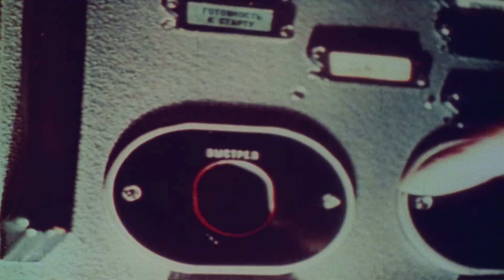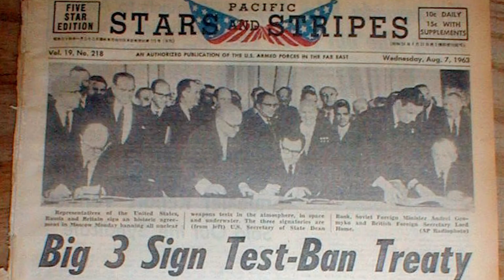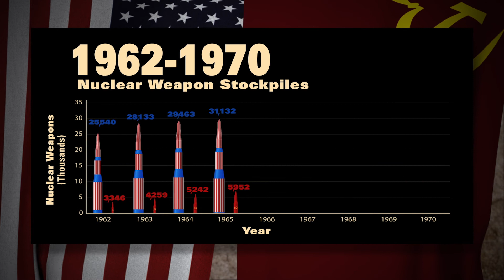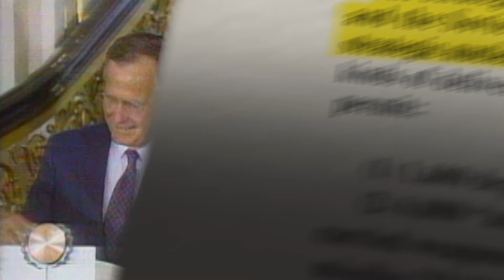From MAD to START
This short film explores how the US and Soviet Union moved from the strategy of Mutually Assured Destruction (or MAD) and the brink of nuclear war in 1962 to the Strategic Arms Reduction Treaty of 1991 (or START), which ushered in a new era of arms reductions.

Produced by the National Park Service, Harpers Ferry Center, 2016.

Some of the footage in this program may be restricted and is not in the public domain.